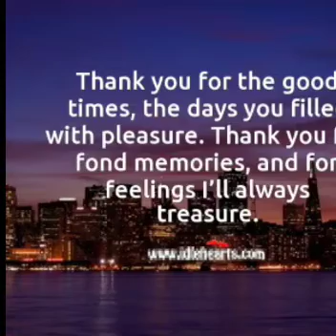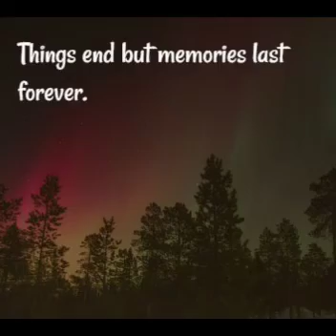My Birthday celebration with kang family💖/great memory to remember😍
this is my video clip of my  september birthday celebration with my awesome boss and her family! just late upload☺
just blurred.✌
thank you so much my beautiful and kind lady boss for this sweet and funny moment of my special day❤
i always remember the great and good memories we create together for almost 8 years🍻😘